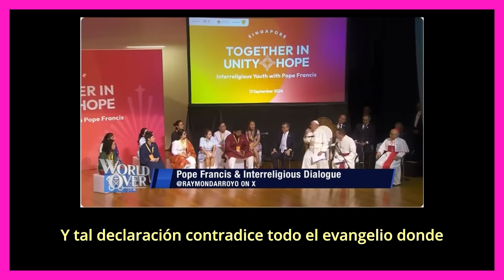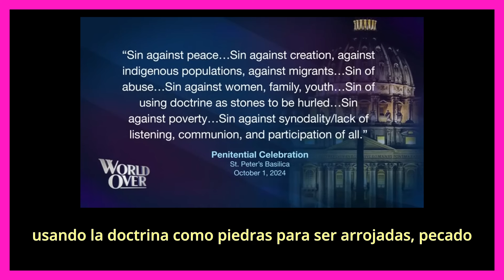Sobre las herejías wo ewtn (subtítulos español)